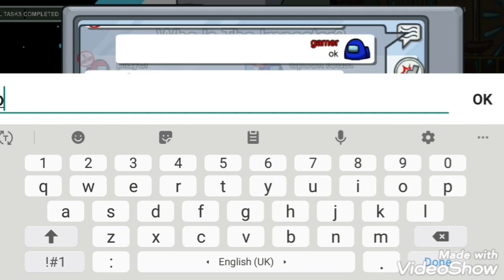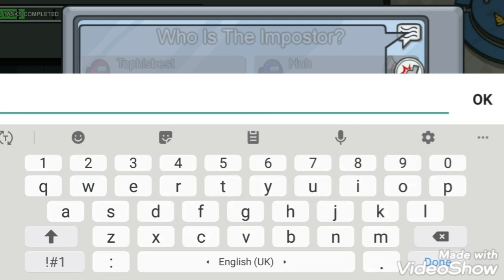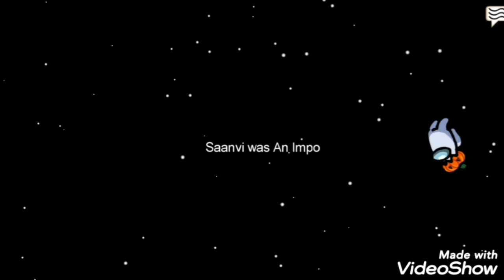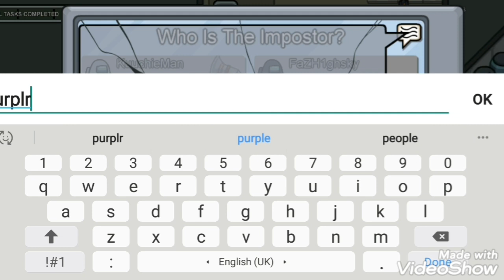😱amoungus now do this...funny momments🤣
باري-تيوب